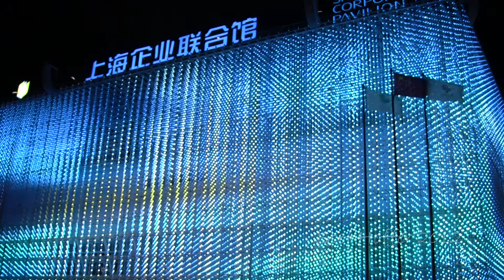Shanghai Expo at night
The Shanghai Expo was held in 2010 on both banks of the Huangpu River in Shanghai, China. The Expo provided China with another opportunity to show itself to the world, after the Beijing Olympics had been successfully completed in 2008.

This clip shows some of the neon lights and entertainment that was offered during the night. The material in the video was made with my older Canon HV20, and parts of the footage contain some graining.

I used the following audio track in this video, as part of the Creative Commons series on Vimeo: